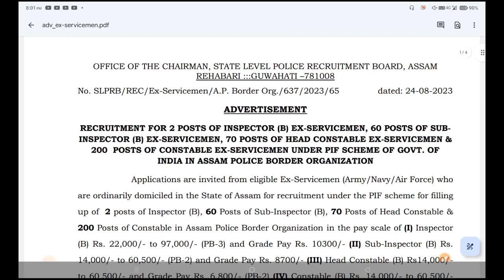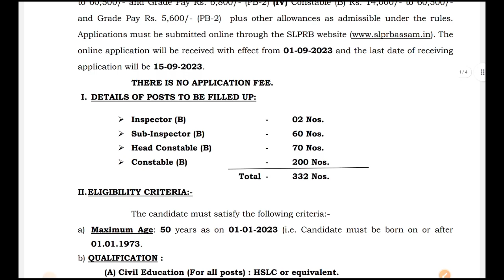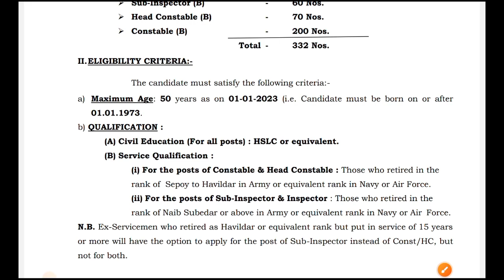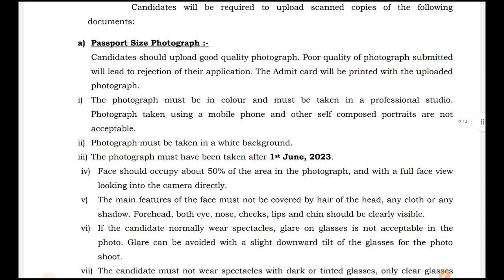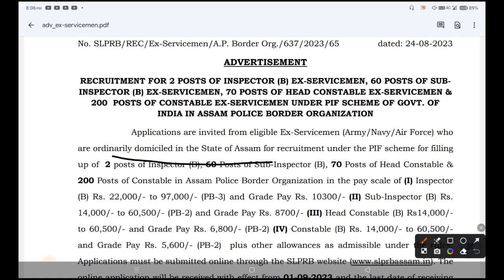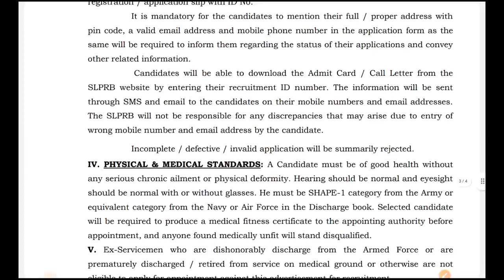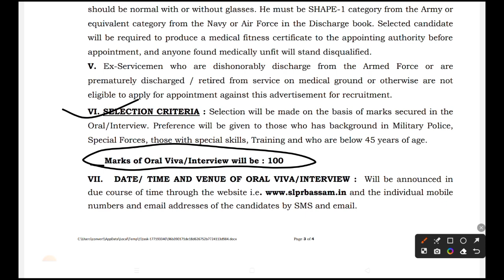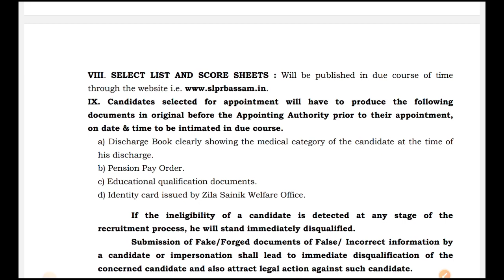पूर्व सैनिकों के लिए बिना परीक्षा बंपर भर्ती | Ex servicemen jobs| Ex servicemen vacancy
OROP
OROP2
OROP PANSION REVISION
OROP Arrears
Govt letters
ECHS Recruitment
AWPO Recruitment
Security Vacancies
DGR Vacancies
Paramilitary force